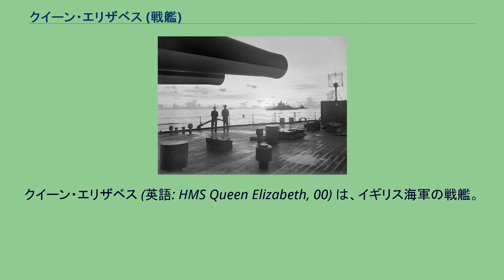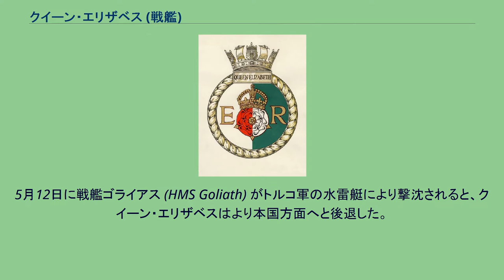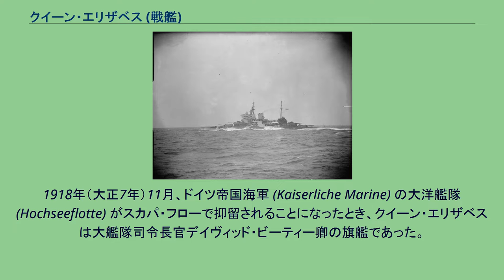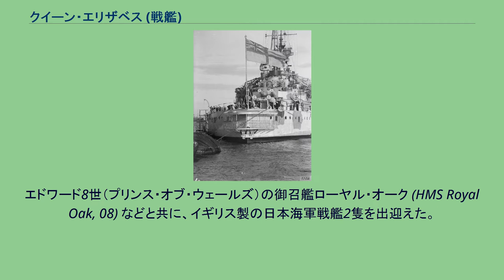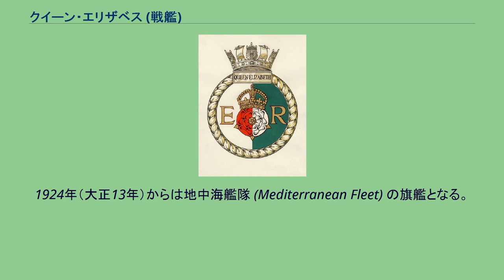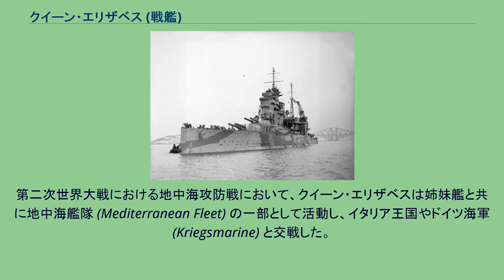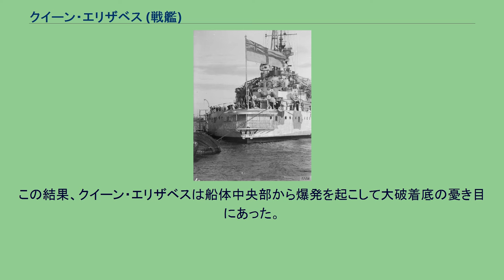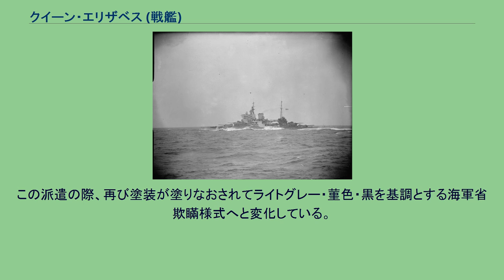クイーン・エリザベス (戦艦)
クイーン・エリザベス級戦艦
クイーン・エリザベス (英語: HMS Queen Elizabeth, 00) は、イギリス海軍の戦艦。
クイーン・エリザベス級戦艦の1番艦。
艦名はエリザベス1世に因む。
クイーン・エリザベスは第一次世界大戦と第二次世界大戦の両大戦に参加した。
リムノス島に停泊する本艦。
1915年撮影。
クイーン・エリザベスは1912年（大正元年）10月21日に起工し、1913年（大正2年）10月16日にポーツマスで進水した。
その後、第一次世界大戦中の1915年（大正4年）1月に就役した。
地中海での試験中にクイーン・エリザベスは、オスマン帝国攻撃のためダーダネルス海峡に派遣された。
同海峡に派遣された部隊には多くの巡洋戦艦及び前弩級戦艦が含まれていたが、クイーン・エリザベスは唯一の近代戦艦であった。
ダーダネルス海峡での海戦でクイーン・エリザベスは旗艦任務に当たり、1915年3月18日の戦闘ではイギリス軍戦艦の第一線を率いた。
4月25日のガリポリの戦いでは地中海派遣軍指揮官サー・イアン・ハミルトン陸軍大将の旗艦であった。
5月12日に戦艦ゴライアス (HMS Goliath) がトルコ軍の水雷艇により撃沈されると、クイーン・エリザベスはより本国方面へと後退した。
クイーン・エリザベスはこの派遣の間に86発の15インチ砲弾を放ったものの、主砲弾数の制限のために有効打とはならなかった。
その後クイーン・エリザベスはヒュー・エヴァン＝トーマス提督の率いる第5戦隊 (5th Battle Squadron) に加わるが、ユトランド沖海戦時にはドック入りしていたため戦闘に参加することはなかった。
1918年（大正7年）11月、ドイツ帝国海軍 (Kaiserliche Marine) の大洋艦隊 (Hochseeflotte) がスカパ・フローで抑留されることになったとき、クイーン・エリザベスは大艦隊司令長官デイヴィッド・ビーティー卿の旗艦であった。
11月15日、大洋艦隊司令長官フランツ・フォン・ヒッパー提督の代理としてフーゴー・モイラ―少将がクイーン・エリザベスに乗艦する。
ビーティ提督は本艦の長官専用食堂でドイツ側の使者を迎え入れ、そこにはネルソン卿の全身肖像画と、ユトランド沖海戦時にビーティー提督が将旗を掲げていた巡洋戦艦ライオン (HMS Lion) より贈呈された真鍮製ライオン像も飾られていた。
翌16日に降伏文書が結ばれた時も、ビーティー提督の "うっかりミス" によりフィッシャー提督とジェリコー提督とジョージ5世（イギリス国王）が招待されなかったり欠席する中で11月21日にドイツ艦隊がスカパー・フローに到着して抑留されたときも、クイーン・エリザベスはビーティー提督および大艦隊 (Grand Fleet) 旗艦であった。
同日11時34分、クイーン・エリザベスは連合国軍およびドイツ全艦艇にむけて「本木曜日午後3時57分（日没時）をもって、ドイツ国旗を引き下ろすべし。なお今後許可なくこれを再掲揚してはならない」と信号する。
この命令は休戦協定に違反していたが、ビーティー提督の個人的欲望により実施された。
ビーティー提督がドイツ艦隊に与えた屈辱は、短期的にはドイツ艦隊自沈として結実し、長期的にはナチス・ドイツの躍進と再軍備に繋がってゆく。
近代改装後の本艦。
KGV級戦艦と相似した箱型艦橋へと変貌を遂げた。
戦間期の1919年から1924年まで、クイーン・エリザベスは大西洋艦隊 (Atlantic Fleet) の旗艦であった。
この間にB及びX砲塔に飛行機用射出台を設置している。
1921年（大正10年）5月7日、大正天皇皇太子（当時20歳。のち昭和天皇）の欧州訪問にともない、香取型戦艦2隻（香取〈皇太子御召艦〉、鹿島〈第三艦隊旗艦〉）がイングランド南部のスピットヘッドに到着する。
エドワード8世（プリンス・オブ・ウェールズ）の御召艦ローヤル・オーク (HMS Royal Oak, 08) などと共に、イギリス製の日本海軍戦艦2隻を出迎えた。
同港滞在中、裕仁親王はクイーン・エリザベスを訪問し、在艦中は同艦のマストに皇太子旗が掲げられた。
翌8日、裕仁親王以下日本艦隊関係者、英国大西洋艦隊司令長官マーデン提督以下イギリス側関係者の午餐会がクイーン・エリザベス艦上で行われた。
食事後、裕仁親王はイギリス側高官の案内でエリ...